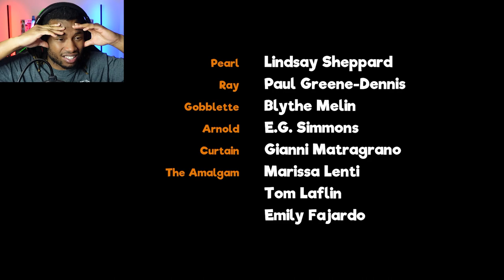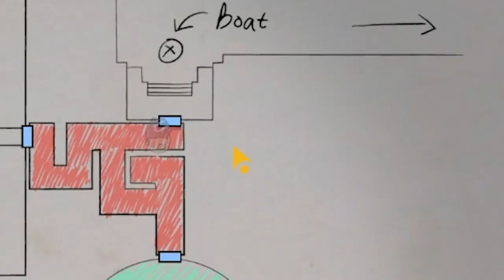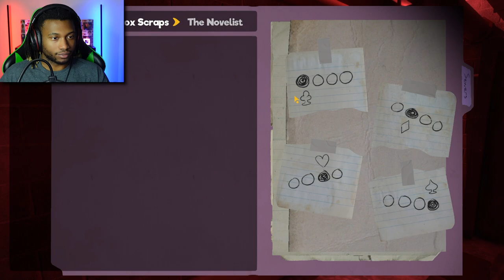The “Friendly” Sewers… | My Friendly Neighborhood Part 2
In this episode of My Friendly Neighborhood, we find ourselves down in the sewers of the MFN studio building. Not only do we have our usual cast of characters to deal with, but now we have Ray the puppet plumber to add to the list... Might take more than a wrench to get out of this one...